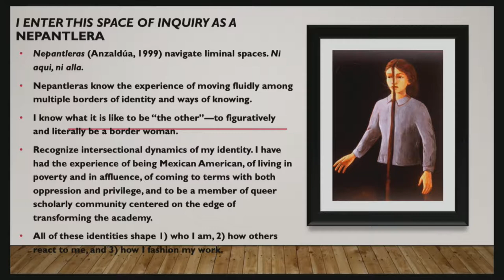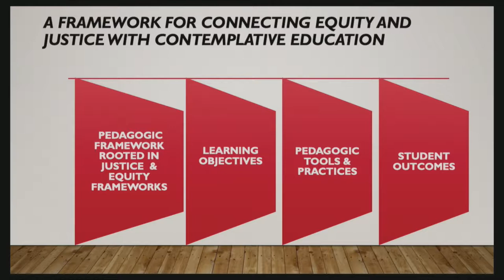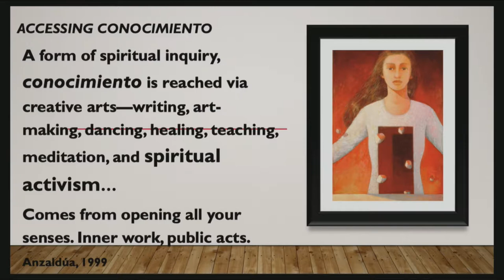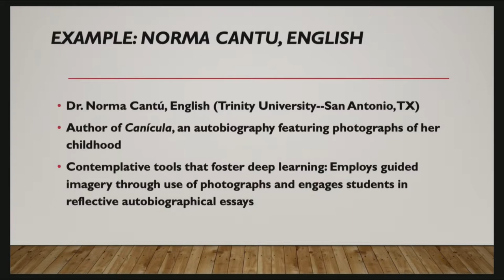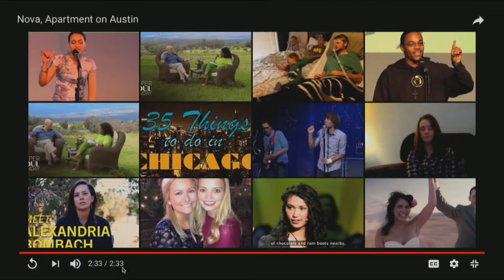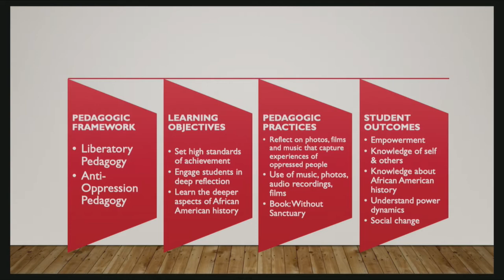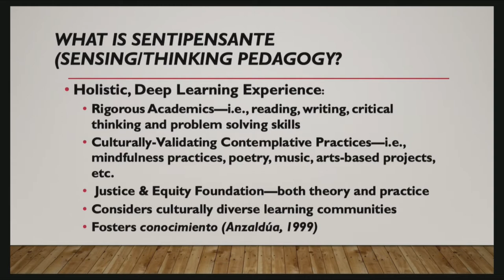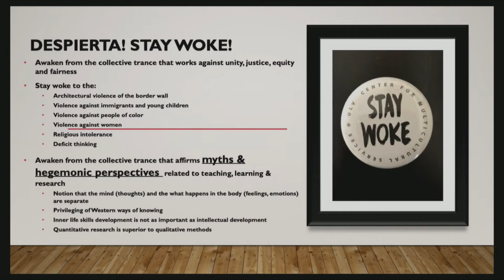Laura I. Rendon: Teaching and Learning for Wholeness and Social Change"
Our world is currently being confronted with chilling social issues which call for a framework of teaching and learning that fosters what Latina feminist theorist, Gloria Anzaldúa, called “conocimiento,” a high level of enlightenment fostered through creative contemplative practices such as art, poetry, dance and meditation. The path toward enlightenment connects inner work with public acts involving social change and personal transformation. This Common Hour session will present a vision of contemplative education that recognizes cultural patterns of oppression, incorporates theoretical lenses rooted in social justice, and employs a diverse ecology of culturally-validating contemplative practices.

Laura I. Rendón is Professor Emerita at the University of Texas-San Antonio. She is also educational consultant and featured speaker at over 100 higher education institutions and conferences throughout the nation. Her presentations focus on topics such as student success, Latinx STEM students, and sensing/thinking deep learning experiences, as well as self-care and healing. A native of Laredo, Texas Rendón’s passion is ensuring that the nation’s educational system fosters success for all students, especially those who are low-income and first generation. Rendón developed “validation theory,” an asset-based student success framework that has been employed to frame research studies and programmatic activities in two- and four-year colleges and universities. Rendón is also a teaching and learning theorist and thought leader. She is the author of the book, Sentipensante (Sensing/Thinking Pedagogy): Educating for Wholeness, Social Justice and Liberation, as well as numerous publications focusing on student success and contemplative education. She is a Fellow of the Mind and Life Institute, a member of the Board of Directors of the John N Gardner Institute for Excellence in Undergraduate Education and former Fellow of the Fetzer Institute. In 2013 the Texas Diversity Council awarded Rendón the title of being one of the Most Powerful and Influential Women in Texas. Rendon’s personal archives are a part of the Nettie Lee Benson Latin American Collection at the University of Texas-Austin, one of the premier libraries in the world focused on Latin America and Latinx Studies.